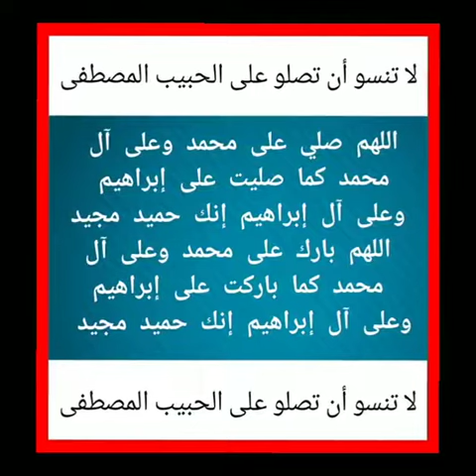حكيم زياش يتألق ويسجل أول أهدافه مع غلاطة سراى التركي